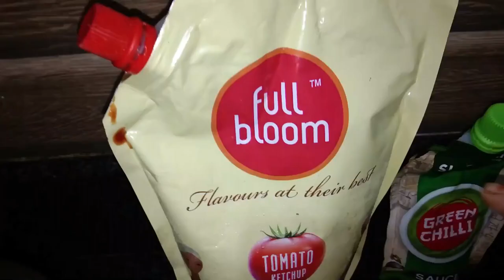Maggi Manchurian Recipe in kannada | Veg Manchurian Recipe | Maggi l मैगी के मंचूरियन | Home Made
hello every one today we are going to make  Maggi Manchurian Recipe in kannada